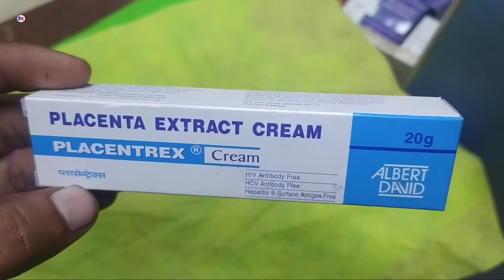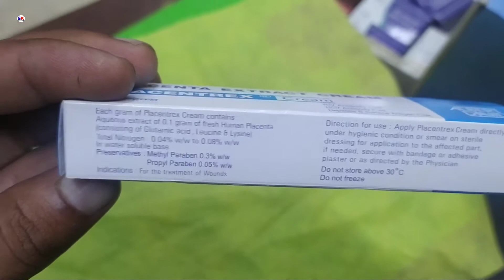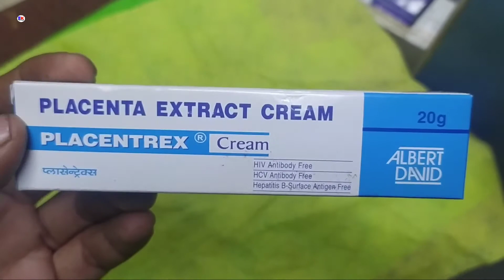Placentrex cream, Placenta extract cream, Placentrex cream uses, benefit, complete जानकारी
Placentrex cream, Placenta extract cream, Placentrex cream uses, benefit, complete जानकारी by @Medicineknowledgehindi